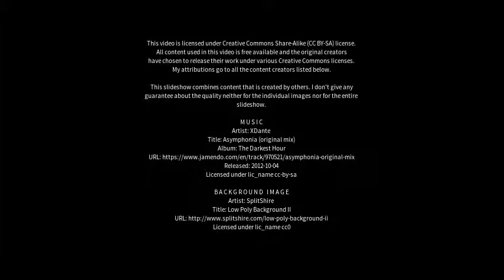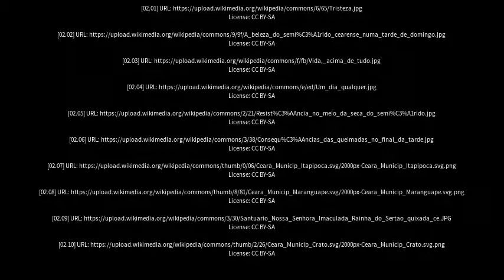Best places to visit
Best places to visit - Acopiara (Brazil) Best places to visit - Slideshows from all over the world - City trips, nature pictures, etc.